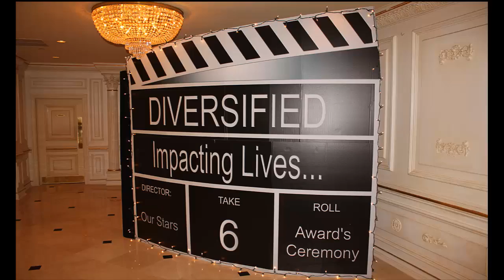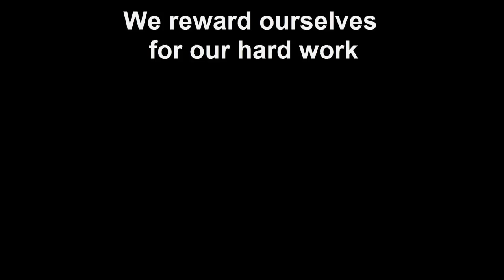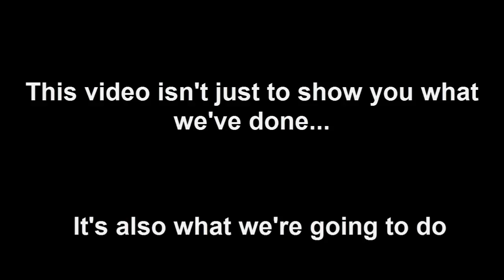Diversified's WIG - Wildly Important Goal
Diversified Companies $20 Million in 2020.